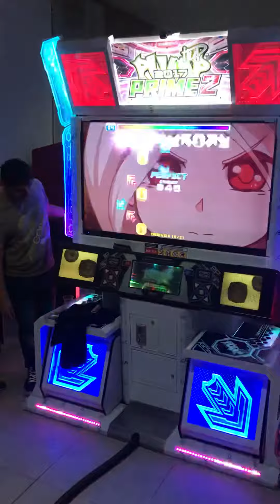Javier Felix - Red Snow D20 (Prime 2 LX)